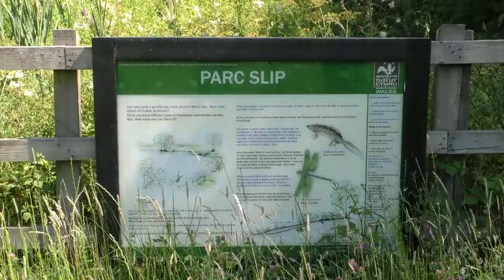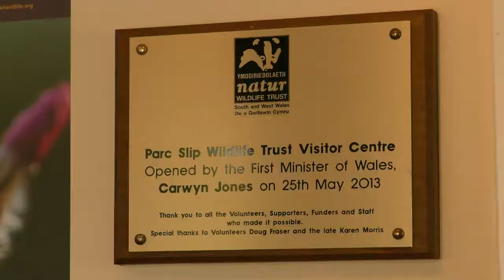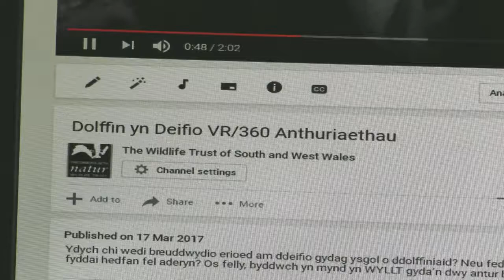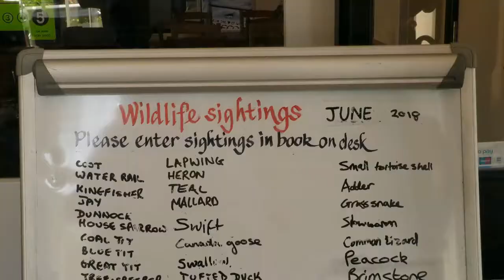Trust goes virtual with Wales’ wildlife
Learn how The Wildlife Trust of South & West Wales has embraced virtual reality and boosted their website to help grow the local conservation charity.

Find out how Superfast Business Wales helped the charity keep up to date with new trends and boost their marketing to attract more visitors.

Take a look at how we could help your business too!